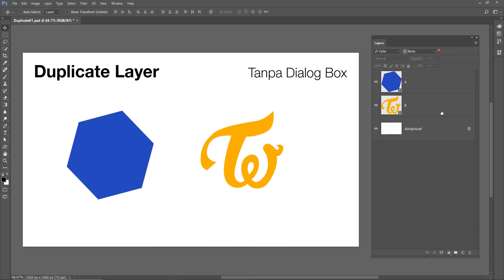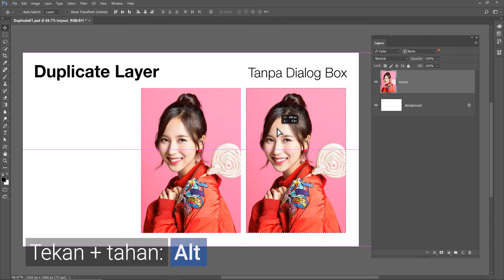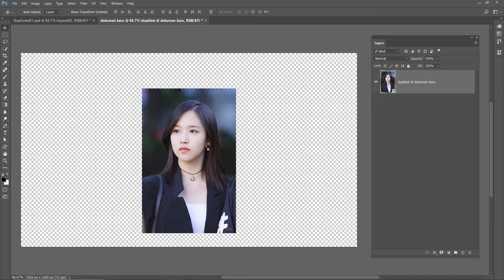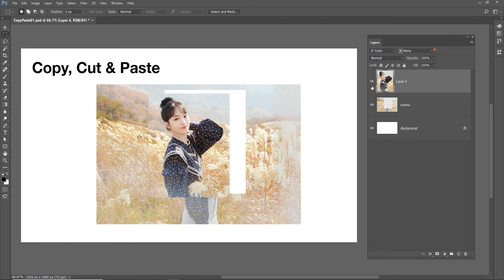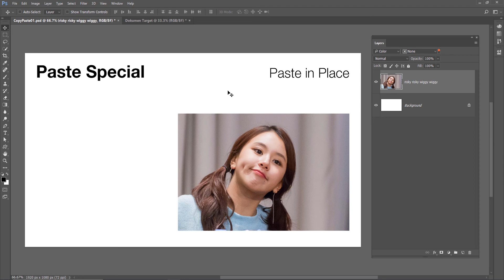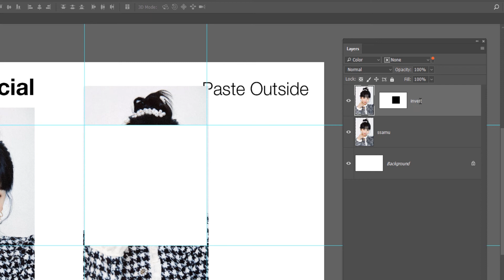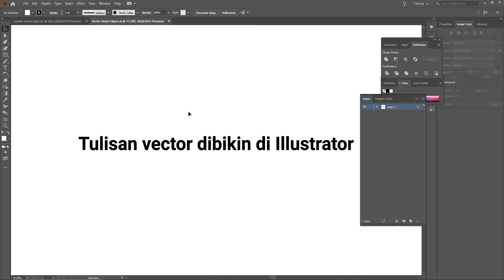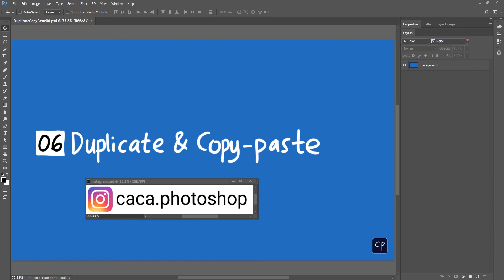Duplicate, Copy & Paste di Photoshop (6/19)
Sesi ke-6 dari 19 sesi di Seri Dasar Layer Photoshop ini membahas tentang cara-cara menduplikat layer serta perintah Copy, Cut dan Paste di Adobe Photoshop.

0:00 Pendahuluan

Menduplikat Layer
0:34 Tanpa dialog box
3:24 Dengan dialog box

4:50 Layer via Cut

Copy, Cut & Paste
5:37 Tentang copy, cut & paste
6:24 Cut-Paste
6:46 Copy Merged
7:52 Paste in Place
9:29 Paste Into atau Paste Outside
11:50 Paste dari Adobe Illustrator
13:14 Paste dari aplikasi lain
14:35 Penutup